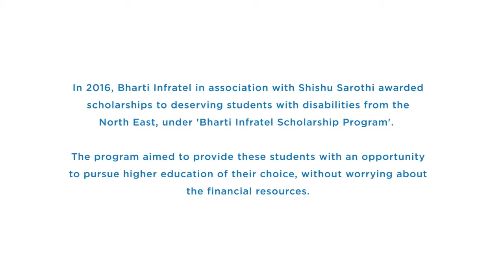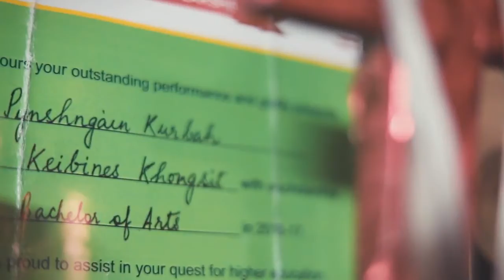Bharti Infratel Scholarship Program